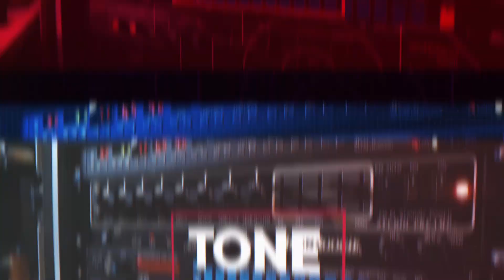Reverb Before Distortion?! 5 Minute Tones with Pedals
The content of this video is entirely my opinion, and was not paid for, sponsored or dictated by any third party. Gear shown on this channel may be either sent by the manufacturer, on loan for review or purchased at a discount - in these cases you will see the "contains paid promotion" icon.